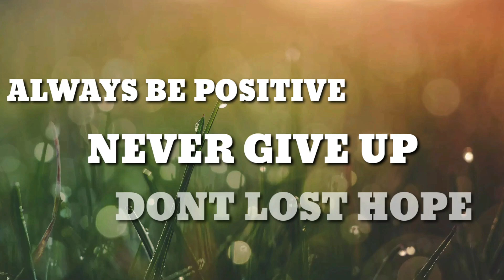NAGKA HABULAN! ENFORCER ITATAPON DAW ANG PANINDA! LALAKE NAGTATALAK / MTPB OPERATION TMU / PART 2